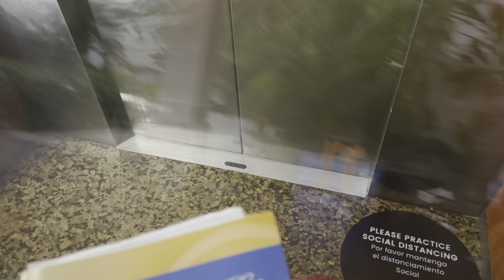Jamaica Montego Bay | Day 1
After a struggle getting to Jamaica, I finally made it only to be stressed about the hotel accommodations. However! I show you the good moments of the parts!!! Enjoy!